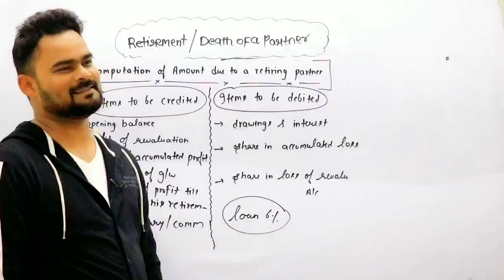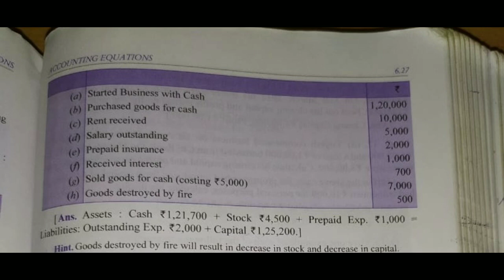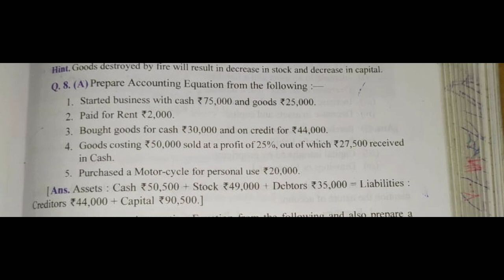Accounting equation | Q7 to Q8(A) | Part 4 | Dk goel Solutions | Class 11 | Commerce guruji